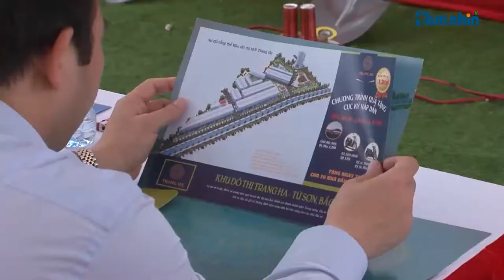Bắc Ninh: Khởi công dự án khu nhà ở thương mại Trang Hạ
Tầm nhìn TV: Sáng nay ngày 19/7, Công ty cổ phần đầu tư Đông Sơn đã khởi công dự án khu nhà ở thương mại Trang Hạ cùng với sự hiện diện của ban lãnh đạo Thị xã Từ Sơn và gần 300 khách hàng. Với quy mô gần 14 ha bao gồm đất ở, đất cây xanh, đất trung tâm văn hóa thể thao, đất khu du lịch tâm linh và đất giao thông – hạ tầng kỹ thuật.